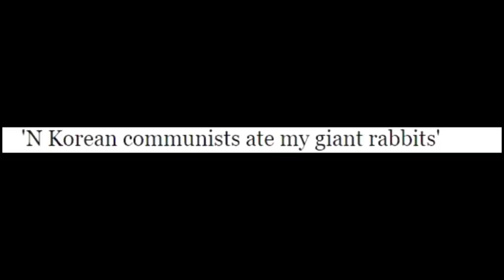Thilmak....Ramsa an siam danglam(Genetically modified) mak zual